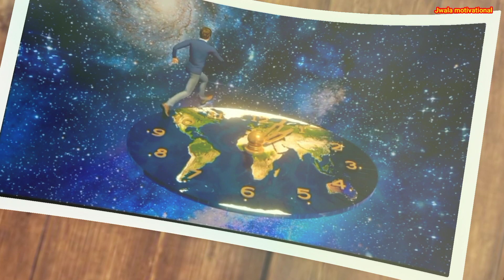7 संकेत जो बताते हैं कि मनुष्य का अच्छा वक्त आने वाली है | Lord Krishna Signs of Upcoming Happiness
7 संकेत जो बताते हैं कि मनुष्य का अच्छा वक्त आने वाली है | Lord Krishna Signs of Upcoming Happiness

divine tales
hindu mythology
संकेत जो बताते हैं कि मनुष्य का अच्छा वक़्त आने वाला है
7 संकेत जो बताते हैं कि मनुष्य का अच्छा वक़्त आने वाला है
Krishna Signs of upcoming Happiness
krishna signs of happyness
श्री कृष्ण कहते हैं अच्छा वक्त आने से पहले मिलते हैं यह 7 संकेत
शुभ अशुभ संकेत
7 संकेत जो बताते हैं कि मनुष्य का अच्छा वक्त आने वाला है
अच्छा वक्त आने से पहले के संकेत
बुरा वक्त आने से पहले संकेत
acha waqt aane ke sanket
acha waqt salim khan
acha waqt bhi aata hai meri jaan
status
acha waqt status
acha waqt aane se pahle bhagwan
kya sanket dete hain
acha waqt kya hota hai
acha waqt kab aata hai
acha waqt aayega status
acha waqt quotes salim khan
acha waqt kab aayega
bura waqt hai magar gham nahin
bura waqt aane se pehle sanket
bura waqt hai magar gham nahi
bura waqt status
bura waqt motivational video
bura waqt me koi sath nahi deta
hai statuS
whatsapp status
bura waqt song
bura waqt comedy
bura waqt bhi kamal hota hai
status
shubh ashubh sanket in hindi
shubh ashubh sanket
shubh ashubh sanket in marathi
shubh aur ashubh sanket
chipkali ke shubh ashubh sanket
kauwa ke shubh ashubh sanket
billi ke shubh ashubh sanket
kauwa shubh ashubh sanket
kutte ke shubh ashubh sanket